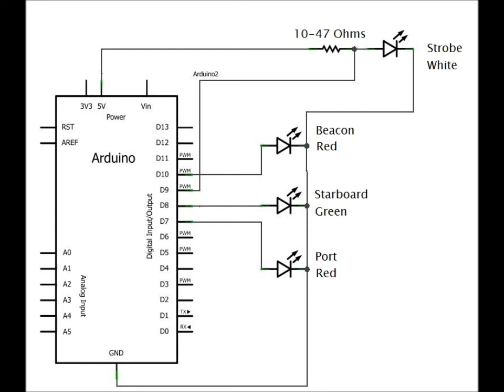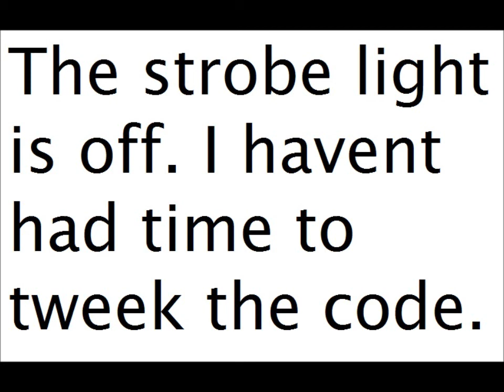Arduino Plane Navigation Lights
I had a viewer ask to help with an arduino code for a model plane. This is what I came up with. The white strobe is not accurate. I will be working to fix it.